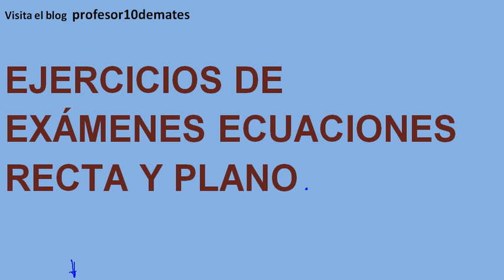Ejercicios de examen de ecuaciones de la recta y el plano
Ecuaciones de la recta y el plano Geometría en el espacio fórmulas y ejercicios resueltos ecuaciones general del plano
Ejercicios resueltos de plano definido por un punto y dos vectores directores y ecuación general de un plano definido por un punto y un vector normal

Ejercicios  problemas con solución paso a paso desde cero
Matemáticas de 2º de bachillerato , bachiller , universidad y pruebas de acceso
CAd -25 y PAU , selectividad.